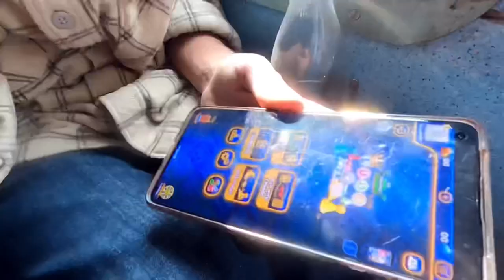Delhi Se Mumbai ka Safar ❤️ Karan Nath Vlog ( Bayjam 2021 )